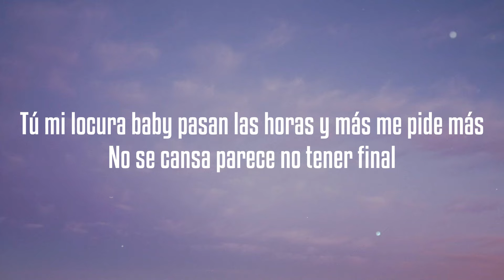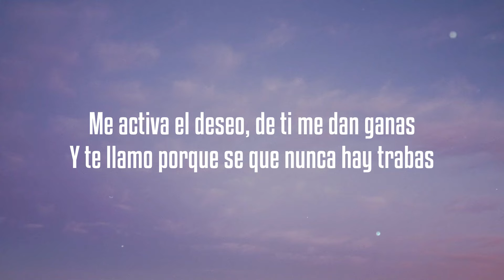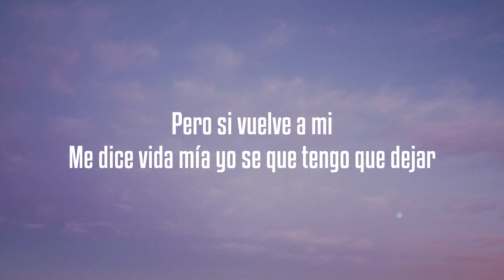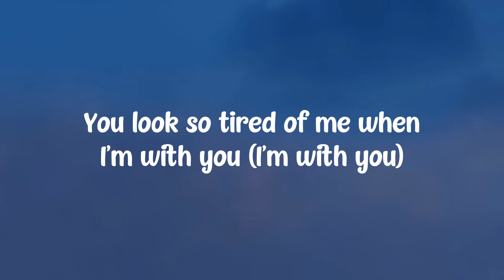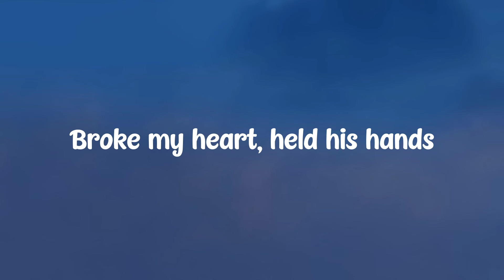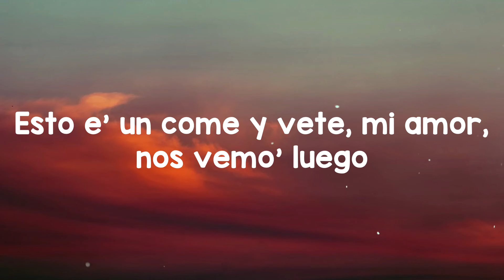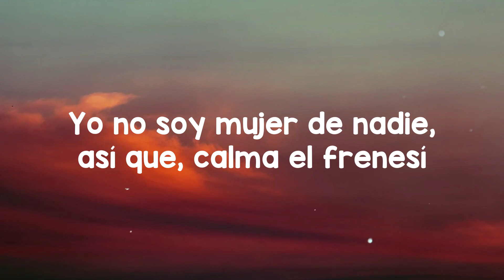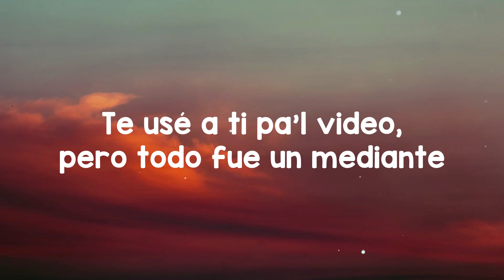Una Locura - Ozuna x J Balvin x Chencho Corleone {Lyrics Video} 🎸